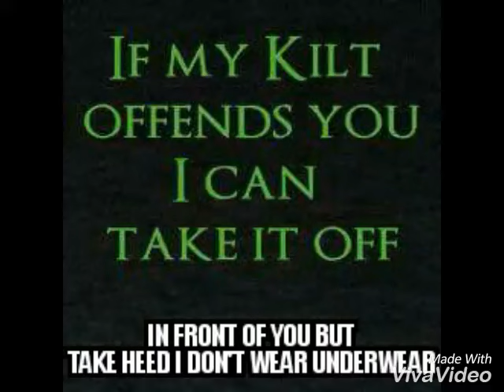We have rights to wear kilts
In protest against a pub that forbids us to wear kilts in a pub. Strong protest to stop playing favoritism